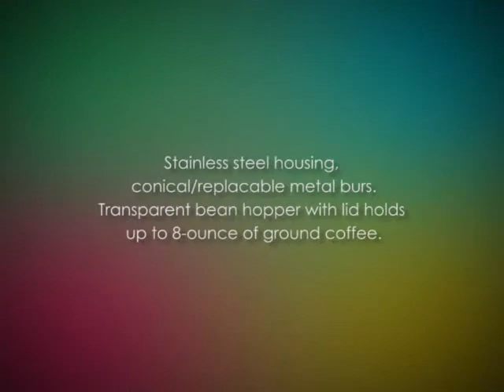KRUPS GX610050 Professional Die Cast Conical Burr Stainless Steel